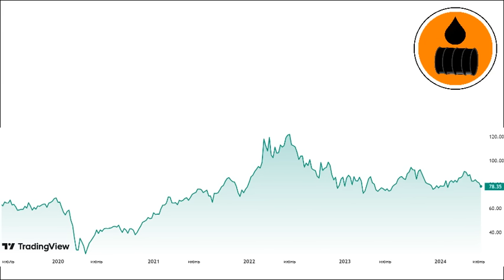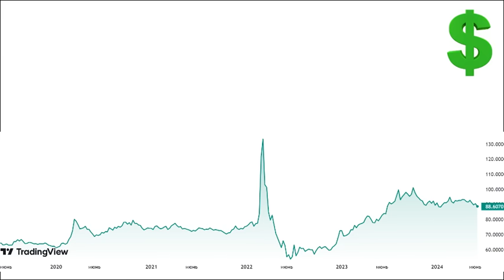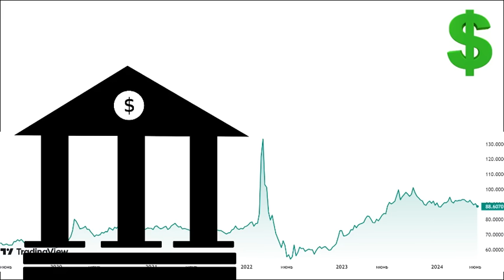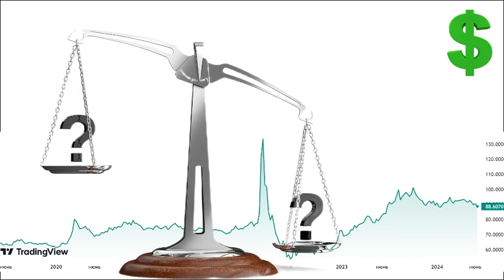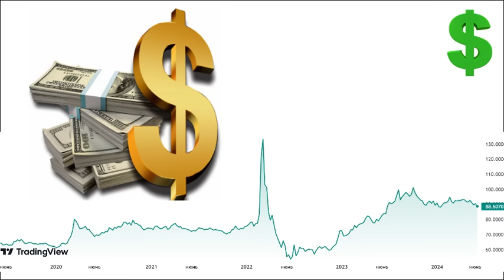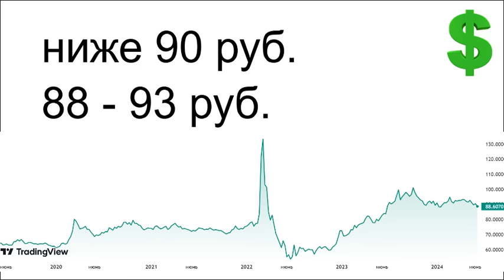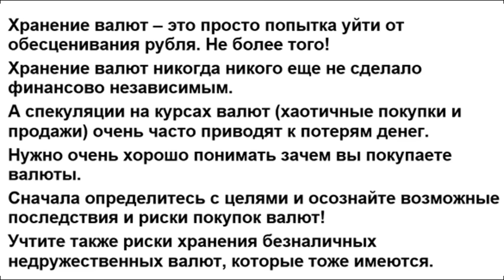Прогноз курса доллара июль. Прогноз доллара 2024. Курс рубля девальвация дефолт экономика юань евро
Описание видео:
Узнаете, что будет с рублем в будущем. Прогноз золото. Прогноз доллара на июль. Прогноз курса евро. Когда будет дефолт? прогноз доллара май
Рассмотрю факторы, влияющие на курсообразование.
Курс доллара растет. Впереди ожидает управляемая девальвация рубля. Обвал рубля. Девальвация доллара. Обесценивание рубля. Обесценивание доллара. Купить доллар дешевле. Инвестиции в акции. Купить доллары или продать доллары? Покупка долларов для отпуска. Как продать доллар. Покупка евро для отпуска. Прогноз курса доллара. Доллар в июле. Курс евро. Деньги не спят. Аналитика доллар евро. Аналитика по доллару Прогноз евро. Купить евро. Как купить доллары на бирже? Что будет с долларом? Индекс доллара снижается. Когда покупать доллар? Денежная масса. Опыт инвестора. Рецессия. Инфляция. Курс рубля евро. Рост рубля. Падение доллара. инвестиции для начинающих. курс доллара на сегодня. официальный курс доллара. прогноз евро